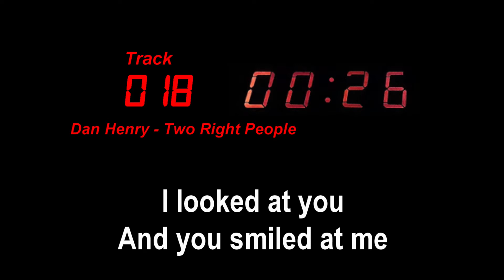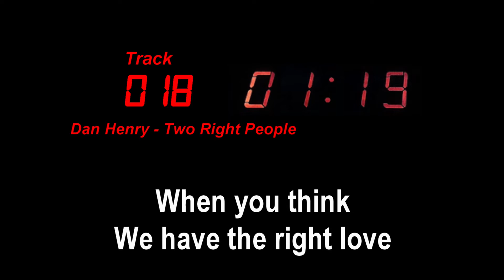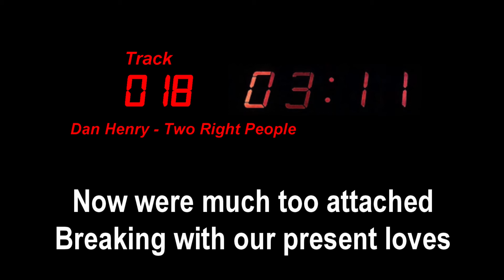T018 - DAN HENRY - TWO RIGHT PEOPLE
LYRICS
Meeting you the day swept the blues away
I looked at you and you smiled at me
It was a beginning of a different feeling
We felt for each other it's too late for such

'Cause were two right people
Loving in the wrong time
For the time should have
Made us crossed paths
Somewhere in the distant past
Now were much too attached
Breaking with our present loves
Would be a task

When you think we have the right love
A better one close along
It's confusion all the way
Reality is an indefinite improbability
So let it be